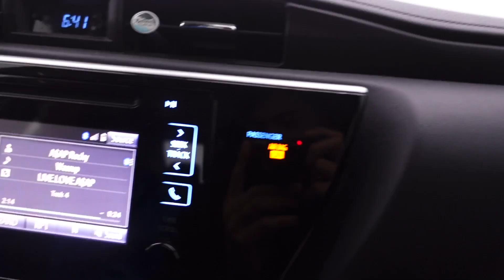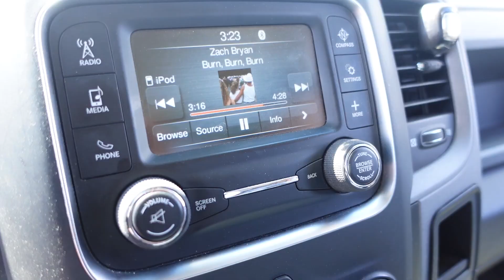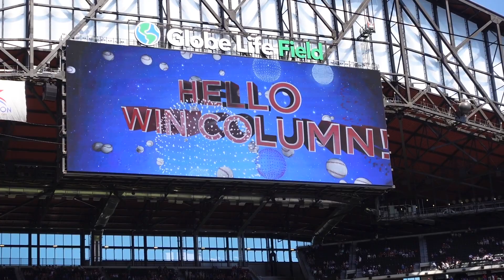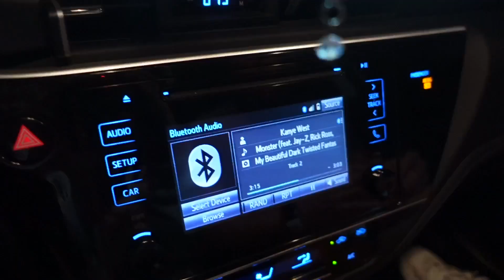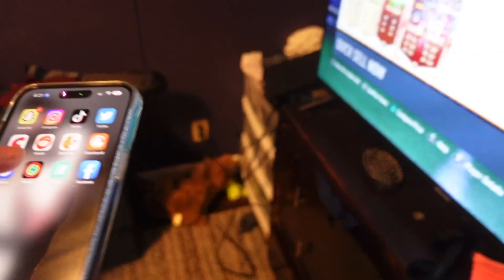Random VLOG 3.0 | Gymin’ | Baseball Fun | Graduation Day